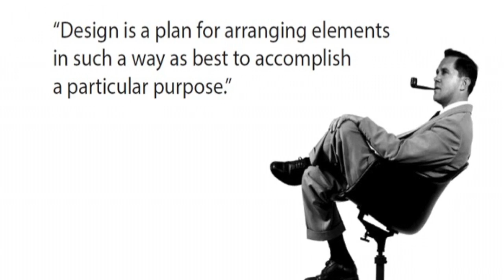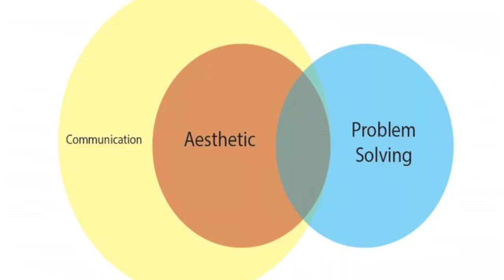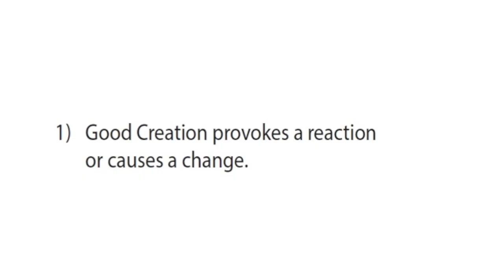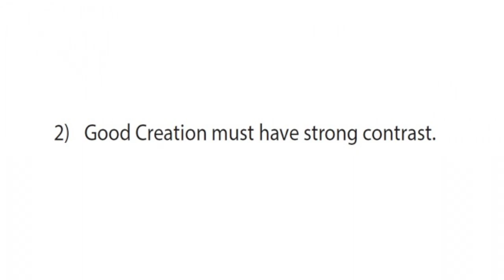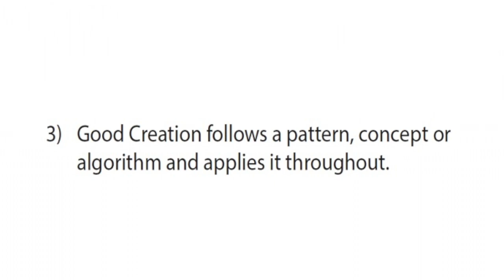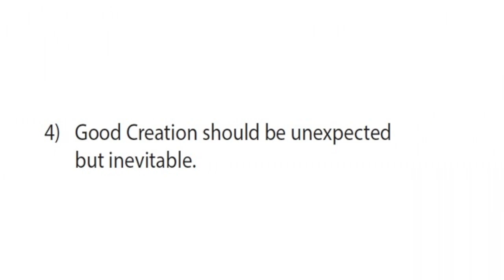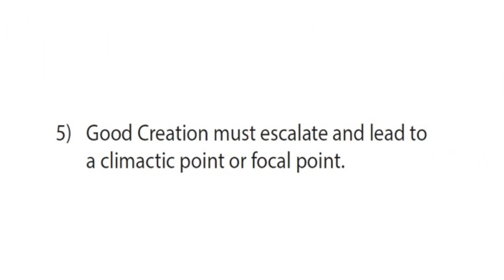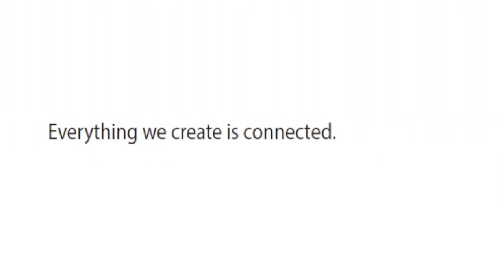How Everything We Create is Connected: Nicholas Sailer at TEDxNCSU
Nicholas Sailer talks about art, design and how it is all connected.